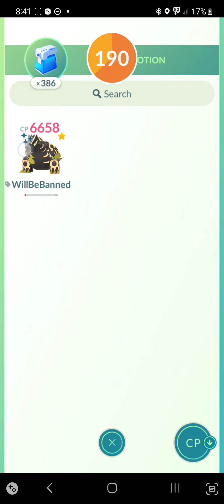Primal Groudon vs Nihilego 1v1 - [NO FAINTING, PRIMAL GROUDON 1V1]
Sunny weather, level 50 Primal Groudon, (semi) perfect dodging Gunk Shot, 0 faints!

All music used in this video belongs to the original creators.